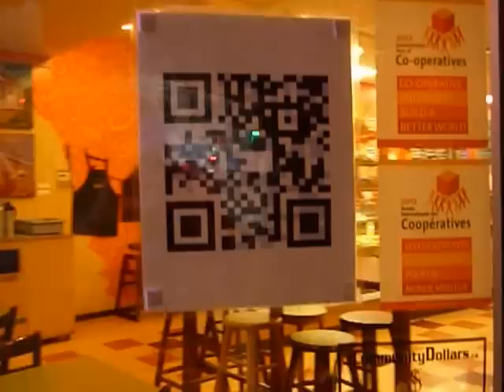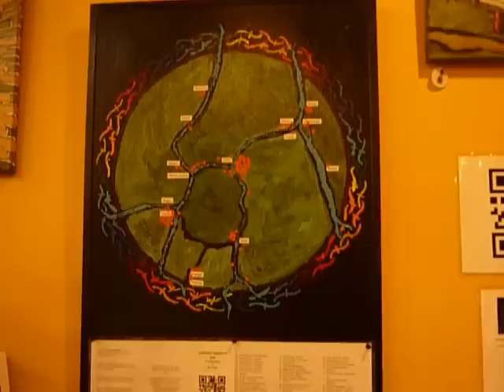Tea Preville Art - Churches, Temples & Tipis - 50K Spiritual Diet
Tea Preville Art - Churches, Temples & Tipis at Kootenay Baker Cafe, Baker Street, Nelson, BC - Dec 1-31, 2012
What: Historical landscapes - Places of Spiritual gathering.

This is an exhibit of 21 paintings from the huge body of work entitled - Churches, Temples & Tipis - 50K Spiritual Diet. Taking Nelson as epicentre I have researched a 50 kilometeres for spiritual locations. To-date I have found 74.